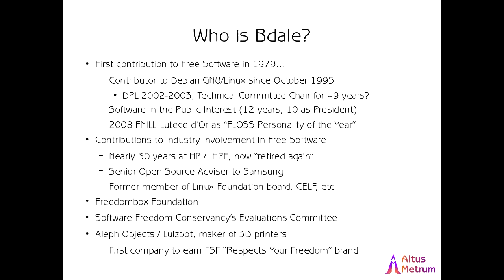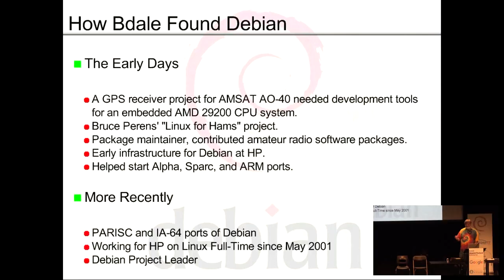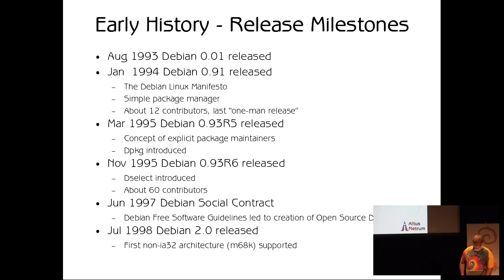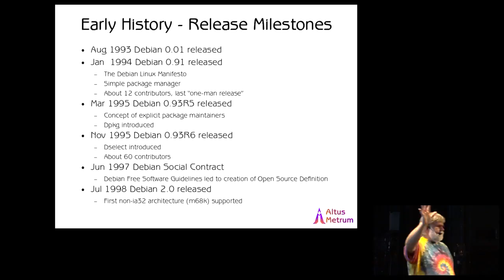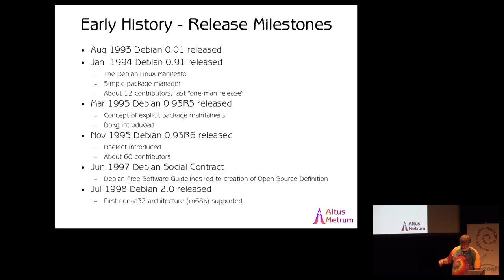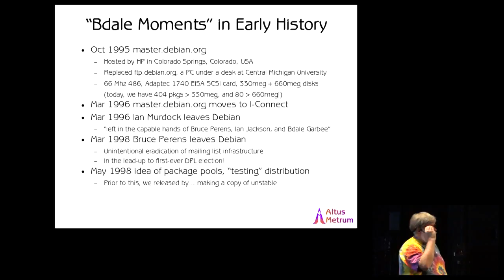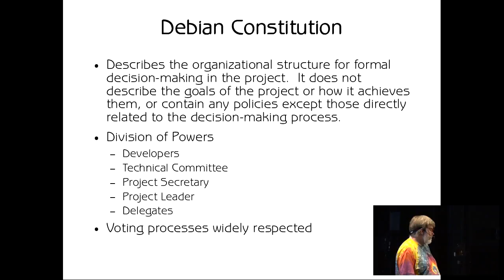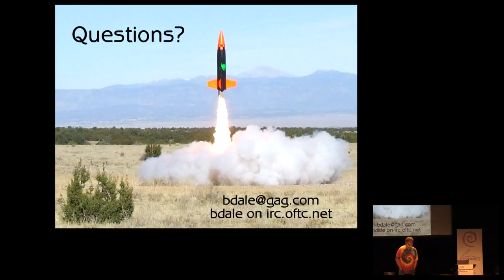Early History of Debian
At: DebConf17
Room: Buzz
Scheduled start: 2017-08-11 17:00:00